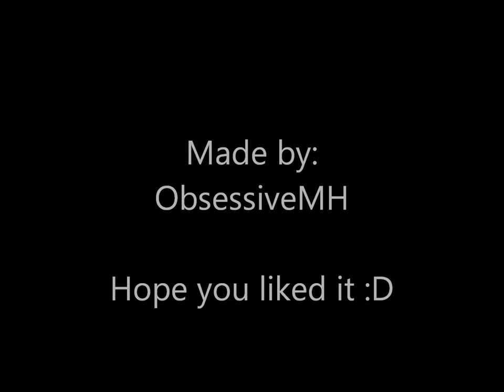The DeNiles and The Wolfs in The Family Jewels MHMV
Thought i'd get the MH families involved in this one!
It basically symbolises the rivalry of Clawdeen and Cleo and then I just bought their siblings into it  :D
One more to tick off the to-do list I made on holiday :D Too bad the majority disliked it :I